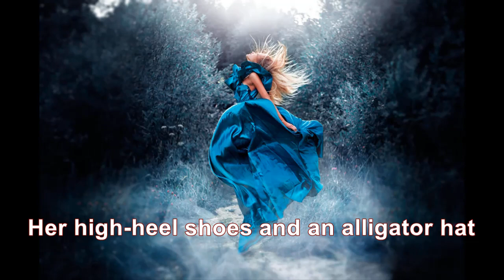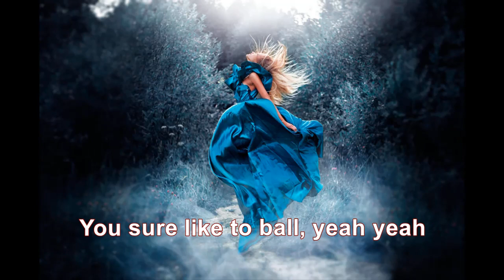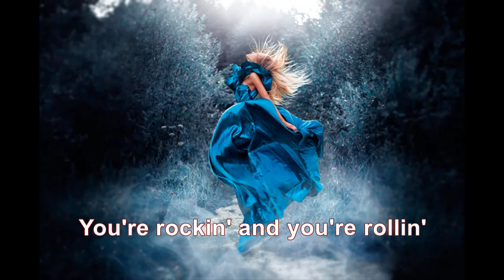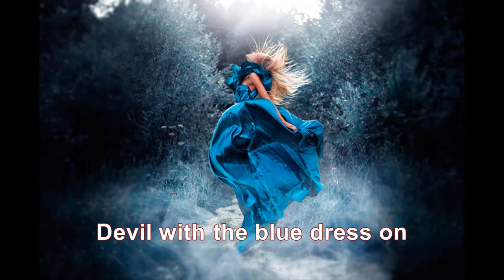Mitch Ryder & The Detriot Wheels - Devil With A Blue Dress On/Good Golly Miss Molly (HD/Lyric)